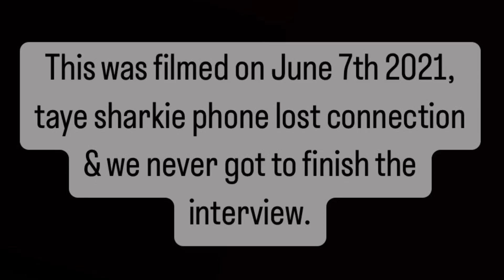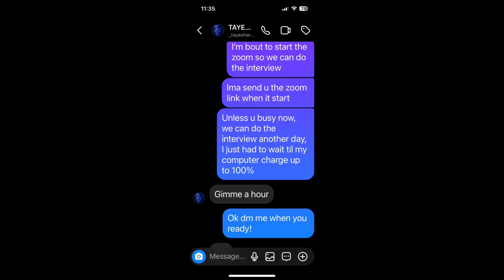THE @tayesharkiee9681 INTERVIEW RIP TAYE🦈SHARKIE